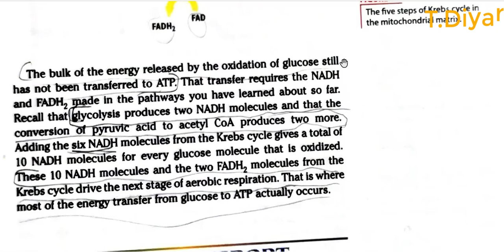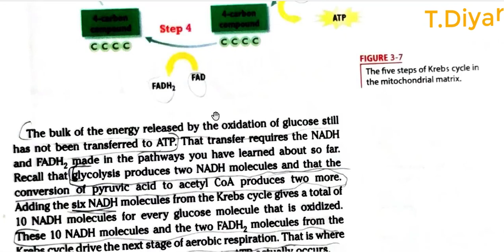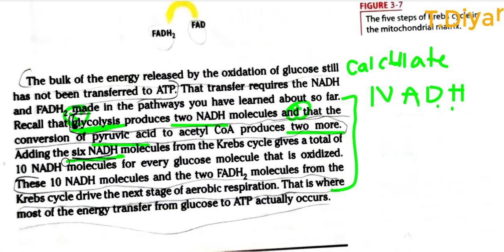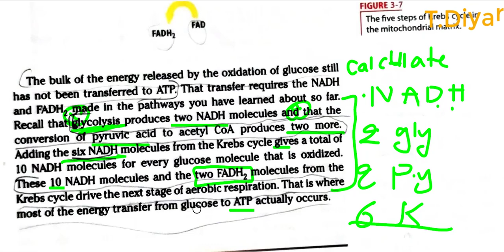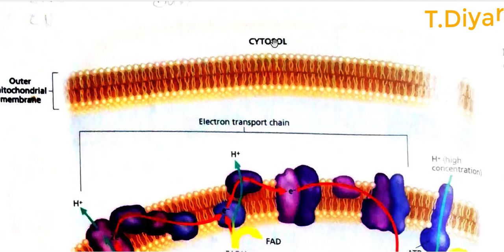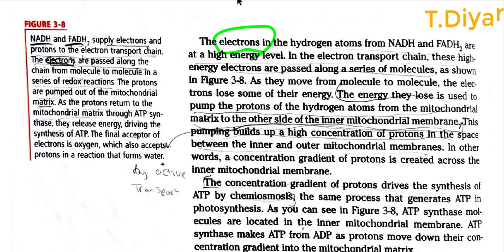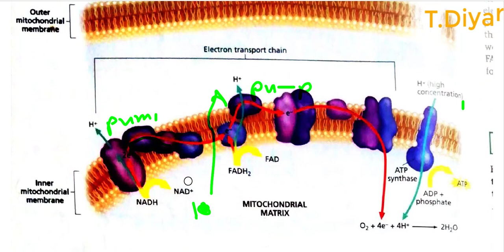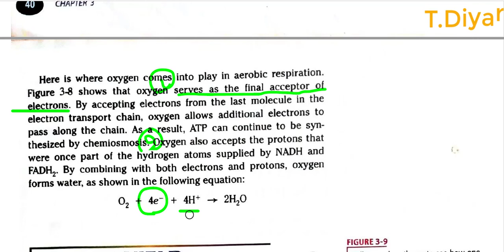ch3 2 electron transport chain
11th grade shaheed Jabar high school